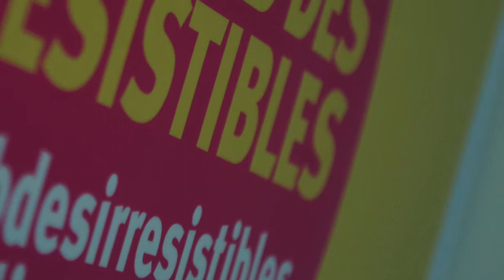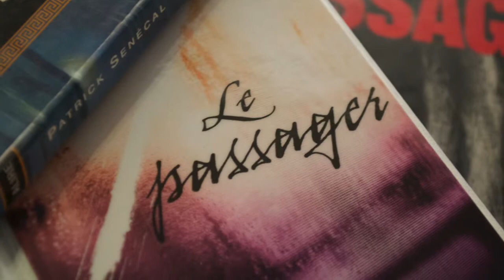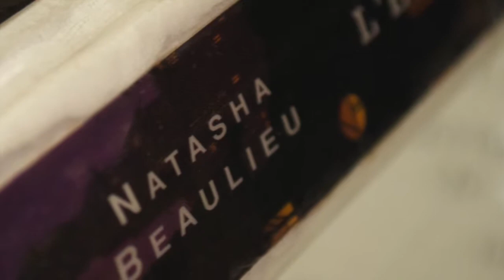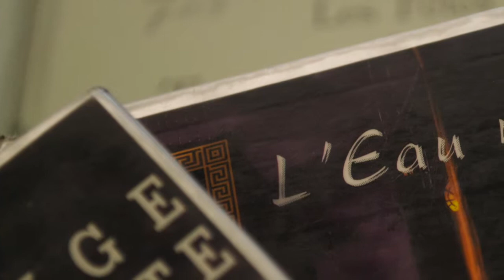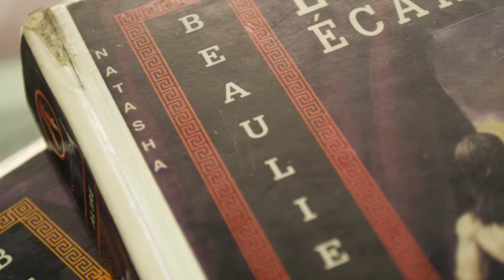PLV - Doris Brunet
Le Passe-Livre Virtuel de la Bibliothèque Robert-Bourassa présente les suggestions de Doris Brunet, animatrice du club de lecture de la bibliothèque.